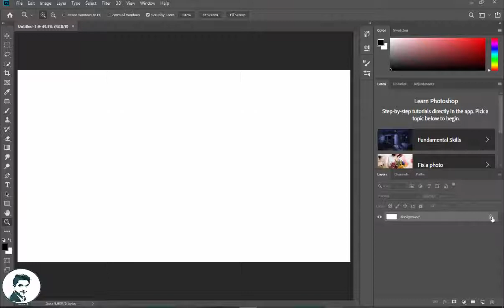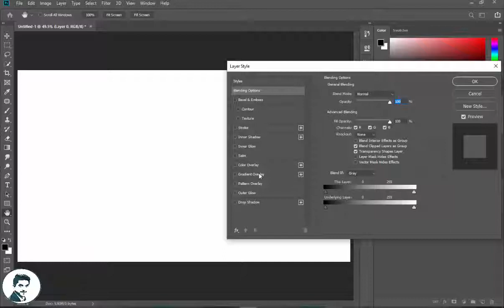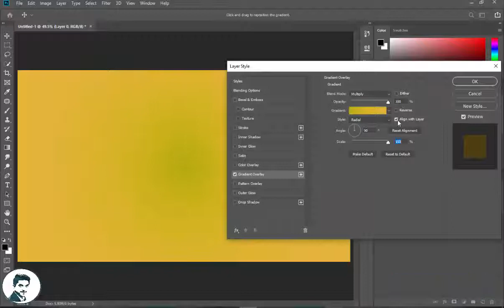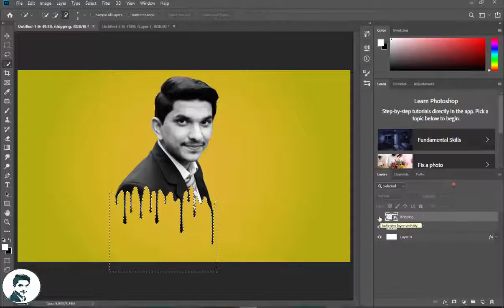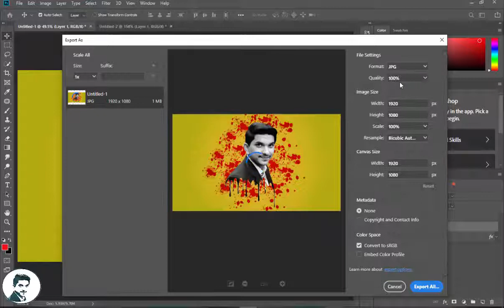Dripping Effect | Splatter Effect - Photoshop Easy Tutorial | Saif Ur Rehman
How to Create Dripping Effect | Splatter Effect - Photoshop Easy Tutorial

In this video i have shown that how to create Dripping Effect | Splatter Effect and this is easy tutorial you can also make fun with your images by using this method